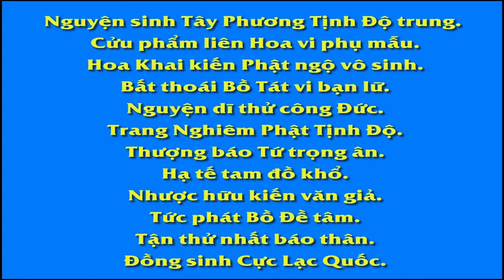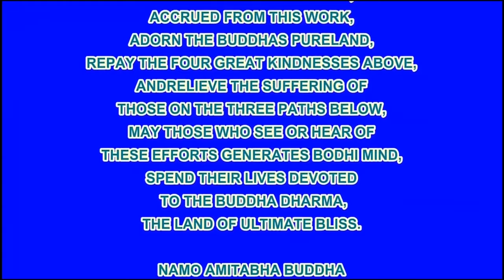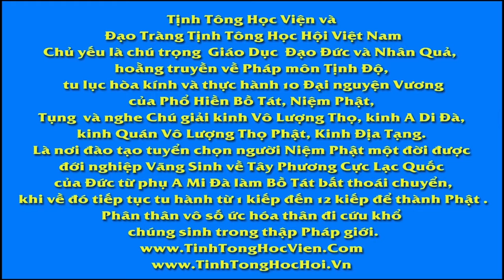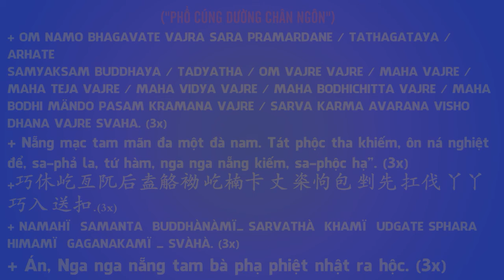31 60 Khuyên người ăn chay Vạn Thiện Tiên Tư An Sĩ Toàn Thư R